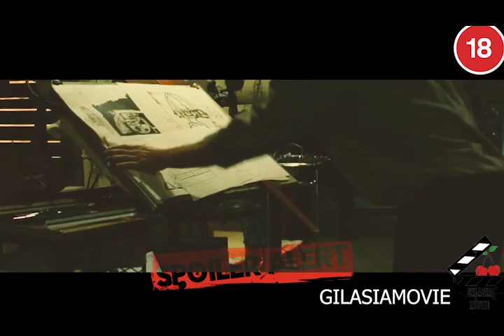پیچیده ترین قاتل سریالی جهان / خلاصه فیلم ارّه 2 / 2 ساعت وقت داری برای زنده موندن بجنگی